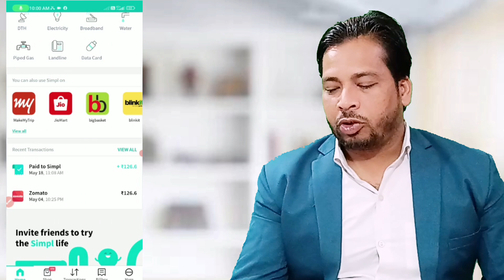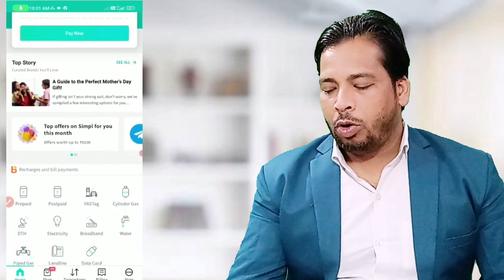buy now pay later l Best buy now pay later l new pay later app l pay later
New pay later apps l buy now pay later l Best buy now pay later l new pay later app l pay later app

pay later app 2022
new pay later app 2023
new buy now pay लेटर.
top 10 pay later apps